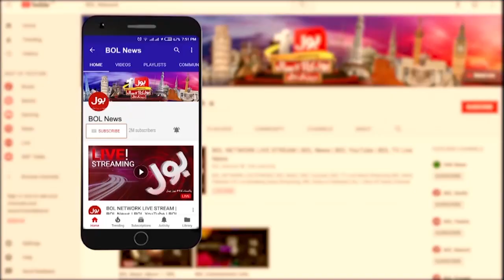Heavy Rain In Pakistan Cause Deadly Diseases Outbreak | Rain In Balochistan | Breaking News